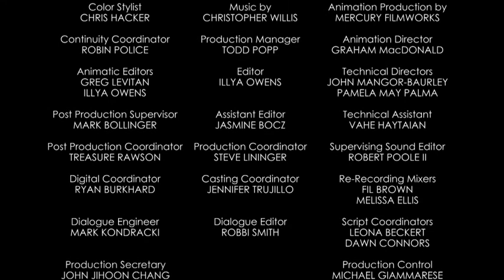Mickey Mouse Shorts | Cable Car Chaos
Check out the Mickey Mouse Shorts!